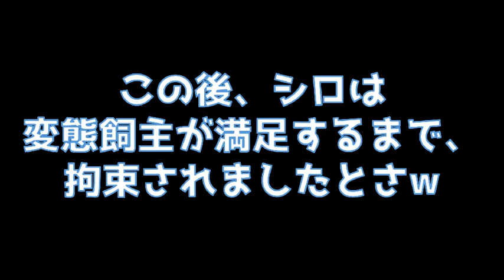【仔ポメラニアン成長記】～シロと野獣とモフモフ動画～ 世界遺産アンコールワットの街に住む仔犬ポメラニアンの成長記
野獣(編集者兼保護者)です。

モフモフが気持ちいいので、いつも嫌がられても止められません！！
皆さんはどうしていますでしょうか？？？www

登場犬(人)物
1．「シロ」
生年月日：2020年1月2日
種族：犬（ポメラニアン）
性別：オス
好きなもの：噛みつけるもの
性格：やんちゃかつ甘えん坊

Name: Shiro
Date of Birth:2nd of Jan 2020
Species:A dog (Pomeranian)
Gender:Man
He likes something bite.
Character is naughty but sometimes act like a baby

2．「野獣」
生年月日：不詳
種族：人（独身）
性別：男
住所：カンボジア、シェムリアップで独身一人暮らし

Name: The Beast
Date of Birth: unknown
Species:Human (Single)
Gender:Man
I'm living in Siem Reap, Cambodia.

このシロが日々成長していくのが楽しみです。
皆さんからのアドバイスをお待ちしています。

(動画によっては使用されていない場合もあります。)